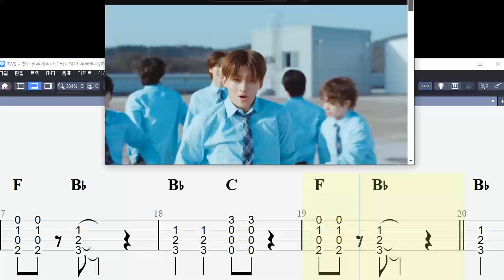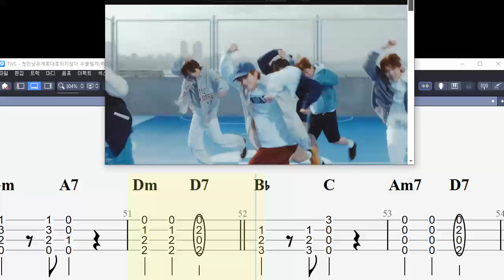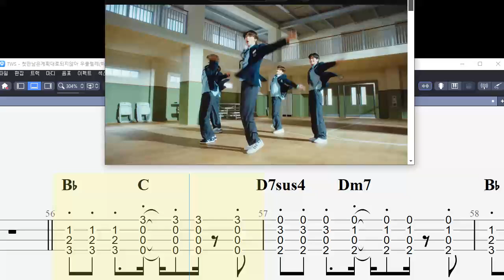TWS - 첫만남은계획대로되지않아 우쿨렐레 with 영상